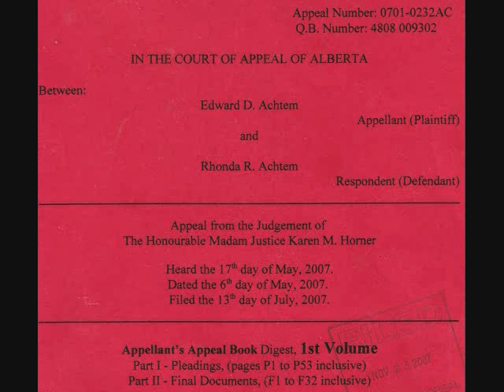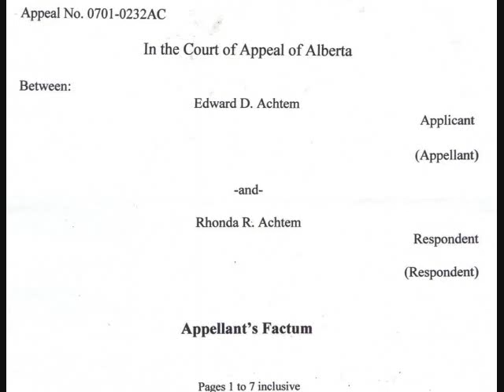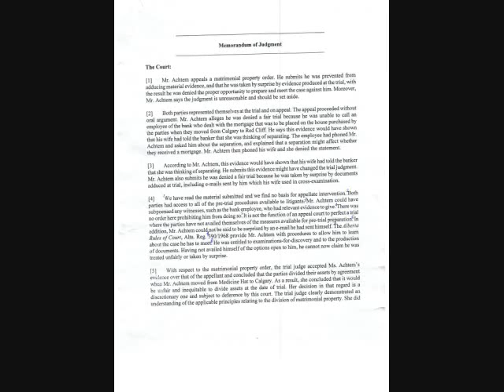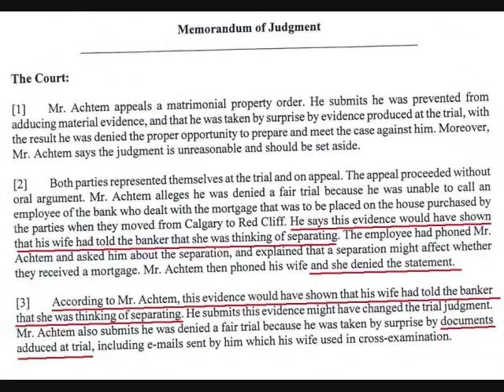1/4: LawLIARs Lies Have Genuine Integrity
I will never give in to being deprived of my freedom, justice, and rights.

This is my first video explaining how LawLIARs have raped me and my 2nd family with a pack of LawLIARs Lies. Starting from the top of the Canadian Judicial System which is not a system of Justice, but just a bogus legal system of LawLIARs backing upth integrity of their collegue LawLiars Lies instead of safeguarding the integrity of the boundaries of th Law and the Rules of Court. This will take you on a desending journey starting from Supreme Court Judge down to the dirty LawLIARs in the streets.

Following is the Act of Law, and The Rules of Court .I was deprived of my rights to:

Sections 28(1) and 28(2), of the Canada Evidence Act c-5. "An Act Respecting Witnesses and Evidence"  State;

Notice of production of book or document

28. (1) No copy of any book or other document shall be admitted in evidence, under the authority of section 23, 24, 25, 26 or 27, on any trial, unless the party intending to produce the copy has before the trial given to the party against whom it is intended to be produced reasonable notice of that intention.

Not less than 7 days

(2) The reasonableness of the notice referred to in subsection (1) shall be determined by the court, judge or other person presiding, but the notice shall not in any case be less than seven days.

Karen Horner stepped over the Alberta Rule of Court 158.5(1)(e). Because Rhonda Sails's Exhibits M to R were never produced into the action